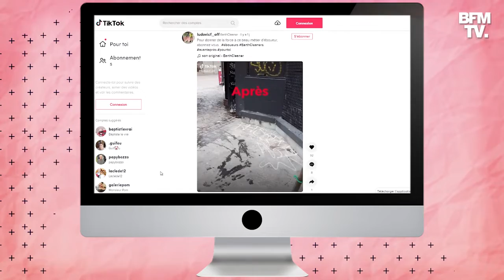À Paris, le ras le bol d’un éboueur face aux poubelles qui débordent en raison du coronavirus